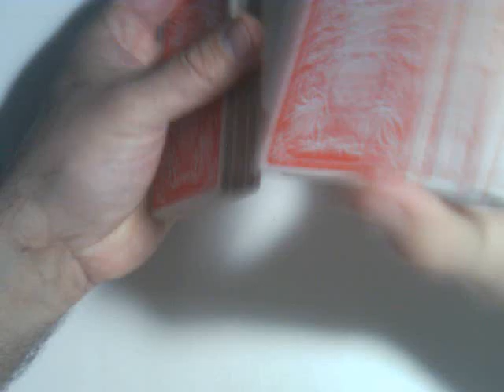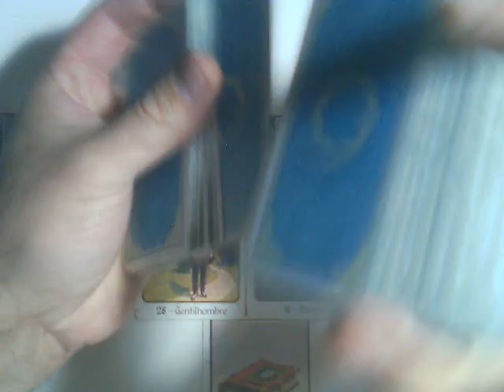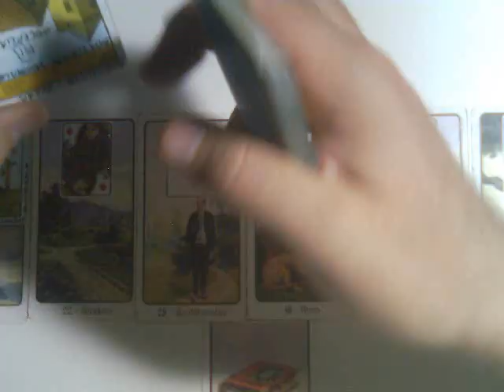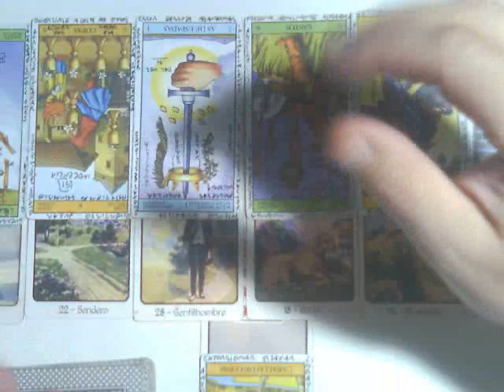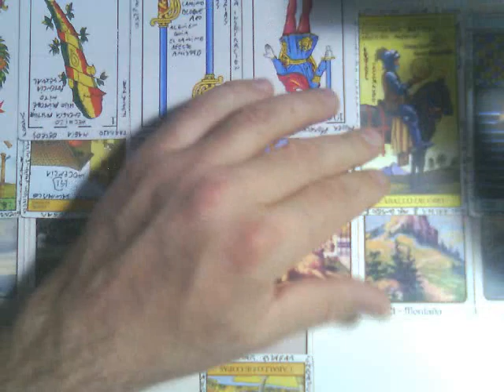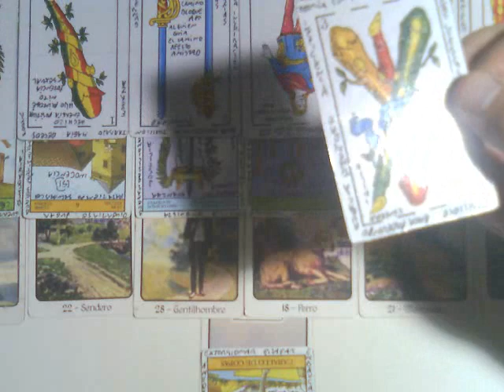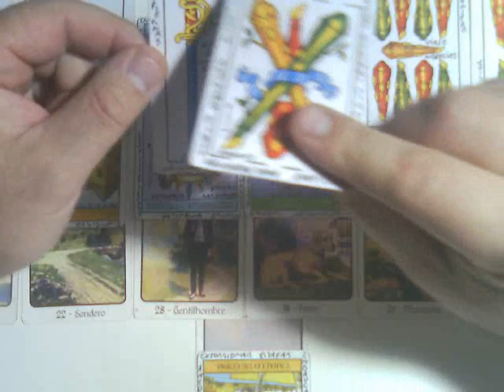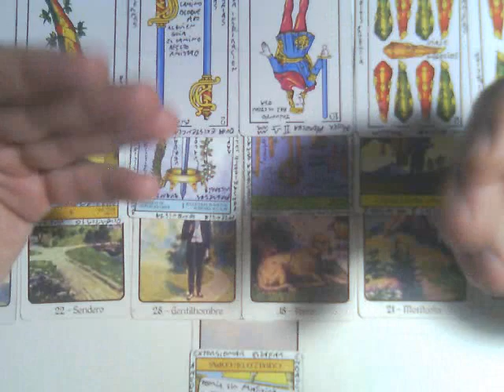MUJER CÁNCER SOLTERA (Como va a ser mi próximo amor..?) Muy Simple Tarot